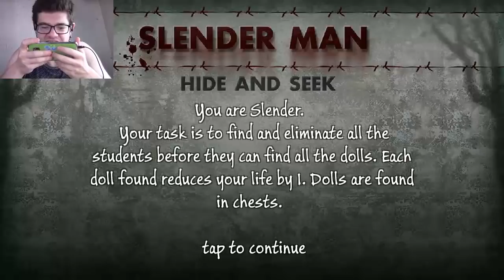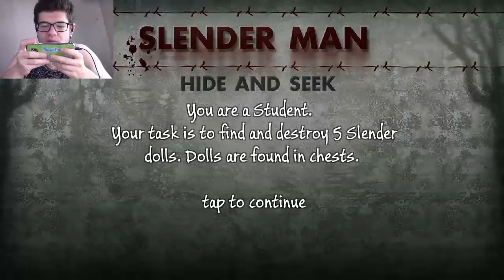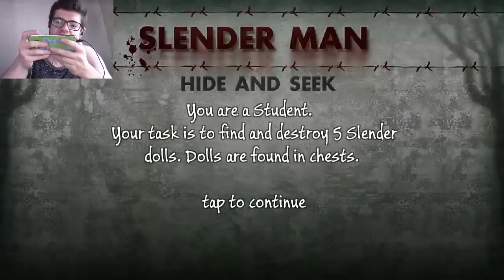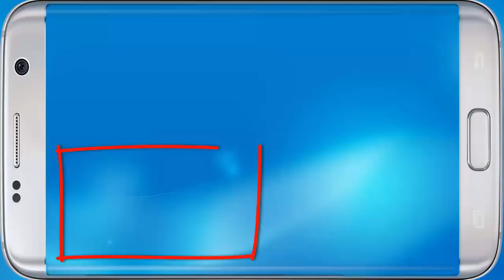Slender Man Hide and Seek - Lo Slender sono io! - (Salvo Pimpo's)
Oggi nuovo episodio della Domenica Horror! Siamo su Slender Man Hide and Seek, un gioco online in cui potremo impersonare sia lo Slender Man sia gli studenti! Chi la spunterà?